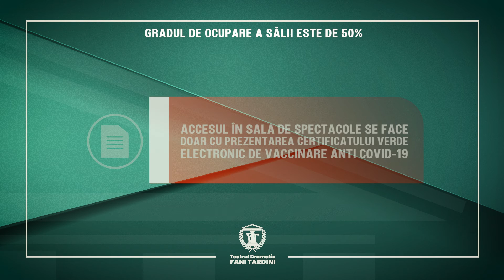NOI REGULI DE ACCES la spectacolele Teatrului Dramatic „Fani Tardini”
Teatrul Dramatic „Fani Tardini” anunță noi reguli de acces la spectacole, după ce în municipiul Galați incidența infectărilor cu virusul SARS-CoV-2 a depășit pragul de 3/1.000 de locuitori.

Începând cu spectacolul de sâmbătă, 9 octombrie 2021, accesul publicului va fi posibil doar în următoarele condiții, în conformitate cu prevederile Hotărârii de Guvern nr. 932 din 9 septembrie 2021 privind prelungirea stării de alertă pe teritoriul României:

✅ Spectatorii trebuie să facă dovada vaccinării, testării sau trecerii prin boală doar cu CERTIFICATUL DIGITAL al UE privind COVID.

✅ Certificatul digital va fi verificat la intrarea în Sala de Spectacole de către personalul Teatrului Dramatic „Fani Tardini” cu ajutorul aplicației mobile Check DCC.

✅ Purtarea măștii de protecție rămâne obligatorie.

✅ Gradul de ocupare a Sălii de Spectacole scade la 50%.

🌳 Te rugăm să nu imprimi certificatul digital sau biletele electronice. Le poți arăta pe ecranul telefonului tău.